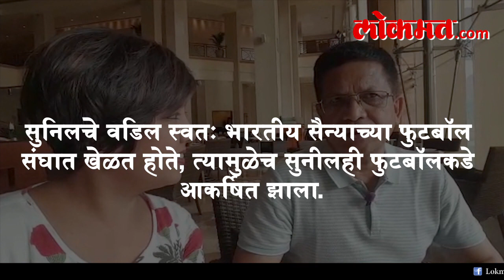Happy Birthday - Sunil Chetri's : Indian star who challenges Great Players like Ronaldo, Messi...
We wish a happiest Birthday to an Indian football skipper Sunil Chhetri's who equaled the great players like Lionel Messi and Cristiano Ronaldo.